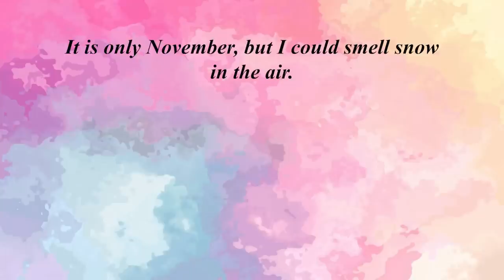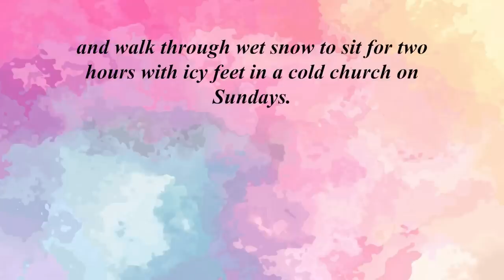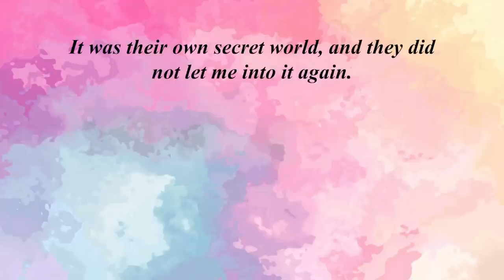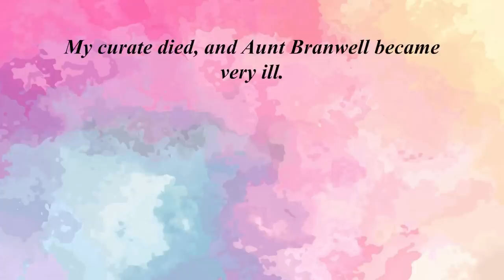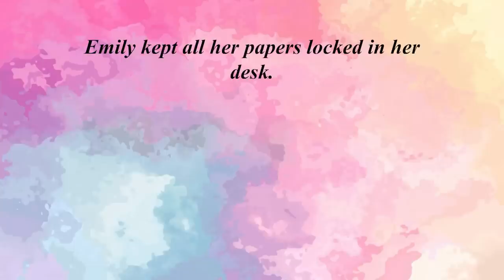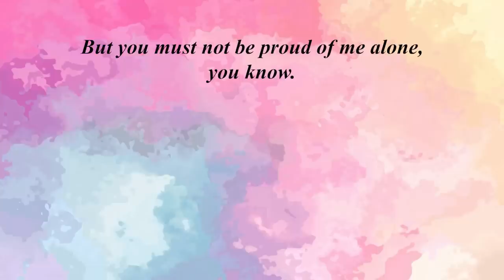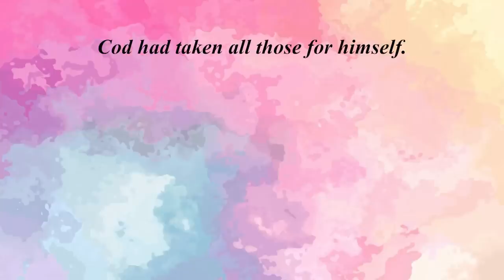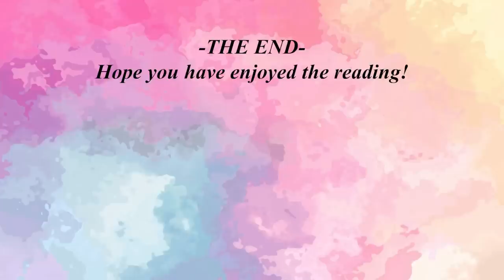Learn English Through Story With Subtitles (EN-VI)⭐ Level 4 ⭐: The Bronte Story.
PHƯƠNG PHÁP FREE READING
Khi đọc, bạn:
-Đừng  cố gắng take note bất kỳ cấu trúc, từ vựng khó hoặc mới nào…
-Đừng ép bản thân phải nhớ bất kỳ từ mới nào
-Không cần gạch chân, hay note vàng gì đó, không cần thiết
-Không cần cố gắng đoán nghĩa của từ dựa vào ngữ cảnh làm gì
Bạn chỉ cần đọc và…thư giãn, enjoy nội dung truyện, bài báo. Từ mới nào không hiểu thì dùng từ điển tra, tra bao nhiêu lần tùy bạn. Khi đọc, có thể bạn sẽ gặp các câu dù bạn có tra từ điển cũng không hiểu. Không sao, đơn giản là bỏ qua câu đấy đi, đọc tiếp. Lúc đầu bạn có thể điều chỉnh tốc độ video sau tăng dần tốc độ video về tốc độ bình thường.
Tại sao phương pháp này lại có tác dụng ?
Đọc theo phương pháp này, sau khi đọc xong một vài chương của câu chuyện, bạn sẽ thấy có nhiều từ mới bạn gặp đi gặp lại nhiều lần. Và mỗi lần tra nghĩa là một lần bạn nhớ nghĩa của từ vựng đó. Ngoài ra, việc gặp từ mới đó trong các đoạn văn khác nhau, các ngữ cảnh khác nhau sẽ giúp bạn hiểu rõ cả cách sử dụng chúng. Bạn học từ mới theo một cách hoàn toàn tự nhiên và dễ chịu. Còn đối với các từ, bạn chỉ gặp một, hai lần trong cả chương truyện. Ok, vậy đó không phải là các từ “common words”. Bạn không cần phải nhớ chúng làm gì.

Tôi đã học đến được 3 ngoại ngữ từ phương pháp này.

0:00:17.32 CHAPTER ONE: Haworth
0:09:14.58  CHAPTER TWO: Cowan Bridge School
0:16:35.55 CHAPTER TREE: The little hooks
0:24:17.42 CHAPTER FOUR: Growing up
0:28:49.18 CHAPTER FIVE: Looking for work
0:34:58.44 CHAPTER SIX: Monsieur Heger and Mrs Robinson
0:43:56.63 CHAPTER SEVEN: Currer, Ellis, and Acton Bell
0:55:13.93 CHAPTER EIGHT: The best days, and the worst days
1:06:55.00 CHAPTER NINE: Arthur Nieholls
1:18:37.99 CHAPTER TEN: Maria